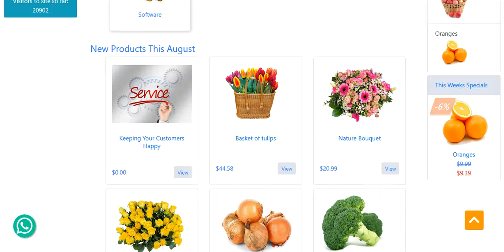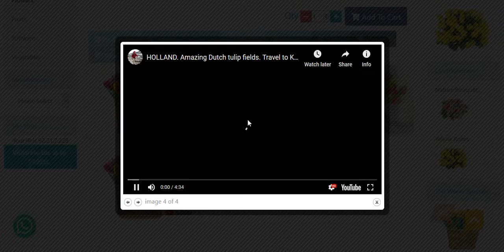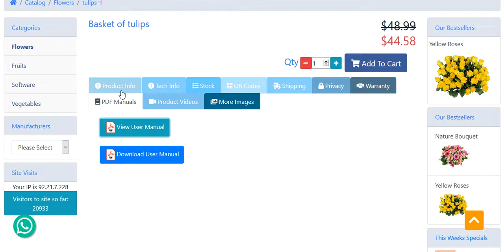JcM Product info description_tabs Select V2.0 Phoenix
Product info Tabs will now allow for a much simpler cleaner layout of the product info page.
Remove stock gallery and stock description make tabs full width (12) and you can unclutter the product info page as most info is now displayed in the tabs.